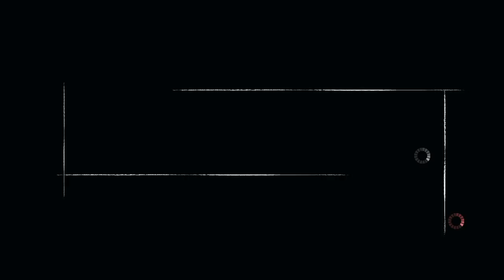DEAD OR ALIVE 5 Last Round_20161116202754